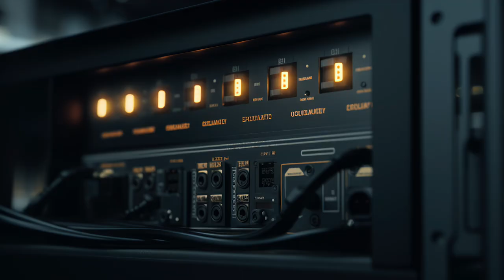I Am Here | AI Short Film for All-In Summit 2023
An AI Short Film created for the All-In Summit 2023. AI was used to create the script, visuals, and voice.

Compiled and directed by Mike Fink at Curious Refuge.